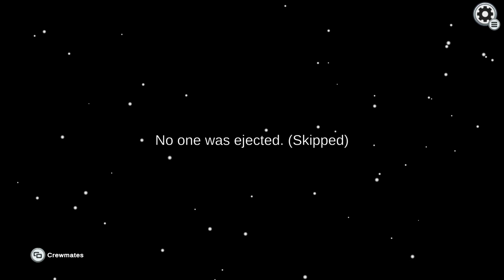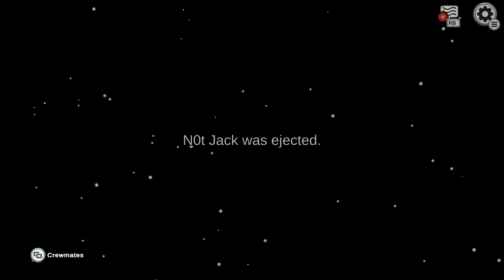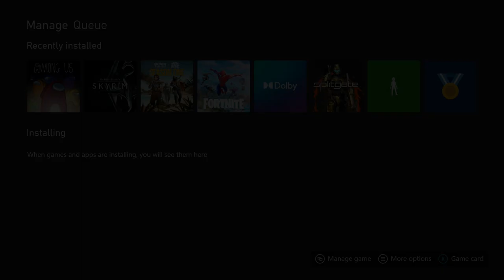Among Us #3 Wires